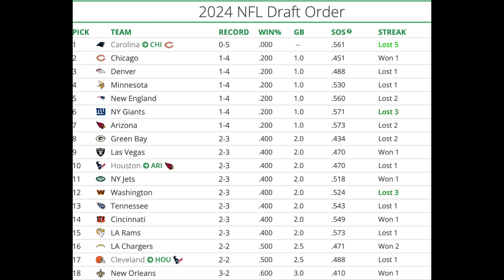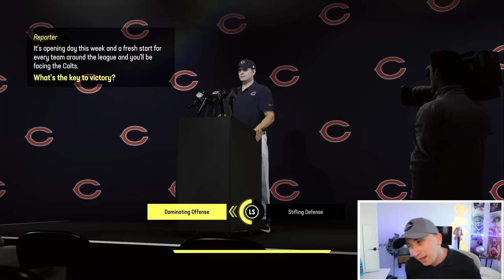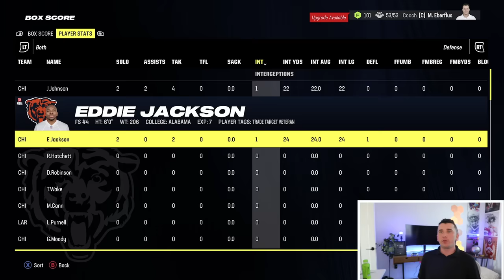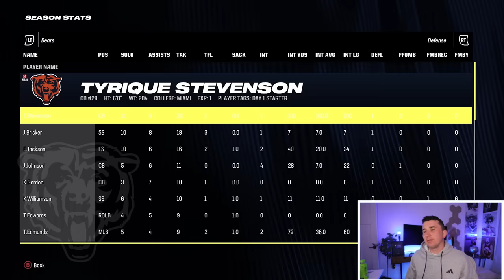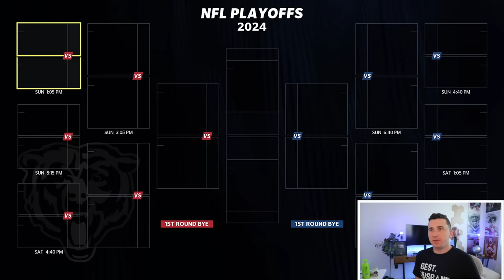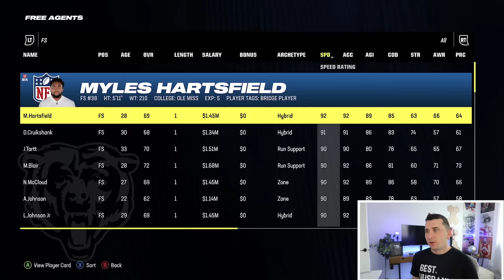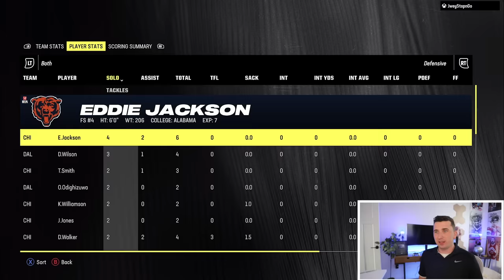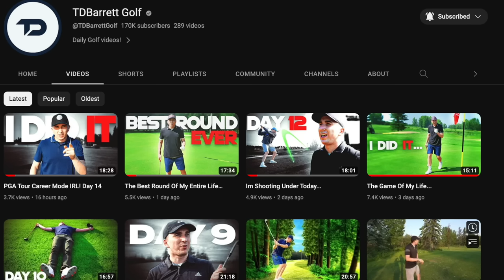A 10 YEAR BEARS REBUILD WITH CALEB WILLIAMS & MARVIN HARRISON JR!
Today we have a 10 year long bears Rebuild with QB Caleb Williams and WR Marvin Harrison Jr! Justin fields has been traded!